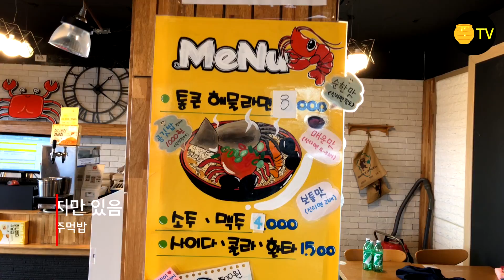[꿀단지TV] 해물라면 끝판왕을 찾았다! 제주도 통큰해물라면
꿀단지TV가 해물이 푸짐하게 들어간 해물라면을 찾아갔습니다.
라면에 해물에 들어간 것이 아니라 해물탕에 라면사리가 들어간듯한 느낌을 주는 통큰해물하면이 주인공 입니다.
너무나 푸짐해서 놀라울 정도인데요, 영상으로 구경하세요!!